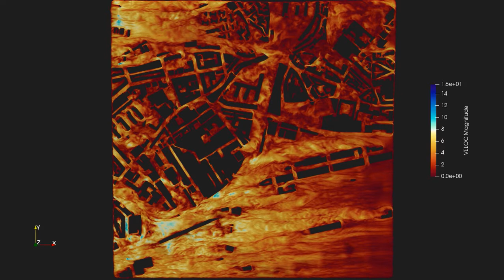Micrometeorology of Lisboa’s city center obtained through Alya’s wall modeled LES module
This video corresponds to the wind speed at a horizontal cross-section at four meters from Lisboa’s Alcantara borough floor. The cross-section has been obtained from a numerical solution of the region’s micrometeorology prediction in the context of the Urban Co-creation Data Lab (UCDLab) project financed by the European Commission. The primary purpose of the simulation is to provide the transport vector for pollutant dispersion prediction in Lisboa’s urban area. The results are obtained through a high fidelity wall modeled Large Eddy Simulation framework implemented in the finite element-based code, Alya. The computational mesh featured 160 million elements, with a near-wall resolution of 1 meter at pedestrian level.

Project: H2020 UCDLab (PE070600) Description: This video corresponds to the wind speed at a horizontal cross-section at four meters from Lisboa’s Alcantara borough floor. The cross-section has been obtained from a numerical solution of the region’s micrometeorology prediction in the context of the Urban Co-creation Data Lab (UCDLab) project financed by the European Commission. The primary purpose of the simulation is to provide the transport vector for pollutant dispersion prediction in Lisboa’s urban area. The results are obtained through a high fidelity wall modeled Large Eddy Simulation framework implemented in the finite element-based code, Alya. The computational mesh featured 160 million elements, with a near-wall resolution of 1 meter at pedestrian level.